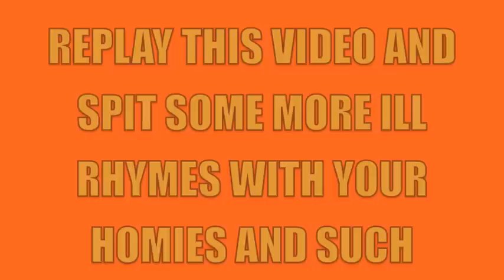Cam King - "Shiiit" Aggressive Instrumental Hip-Hop Beat (ORIGINAL) Dec. 2011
Created / produced on Garageband. GOOD SPEAKERS/ HEADPHONES work the best. Enjoy :)

Write rhymes.
Spit rhymes.
Replay.